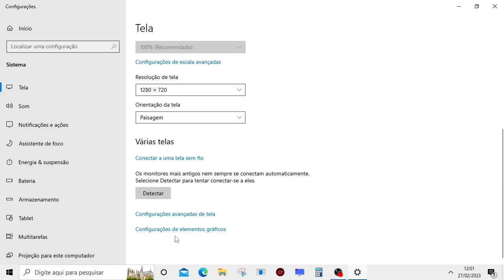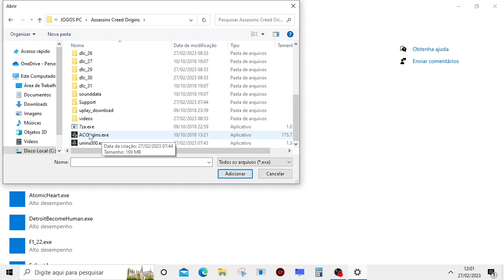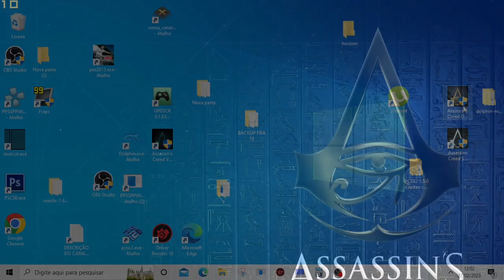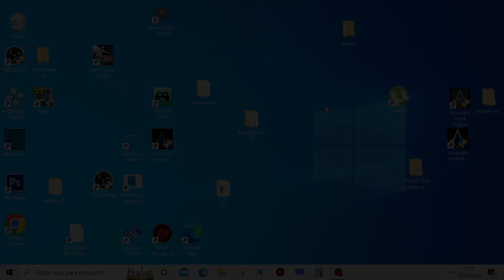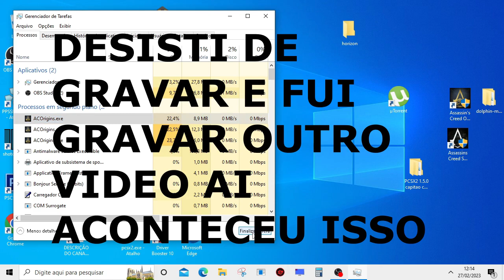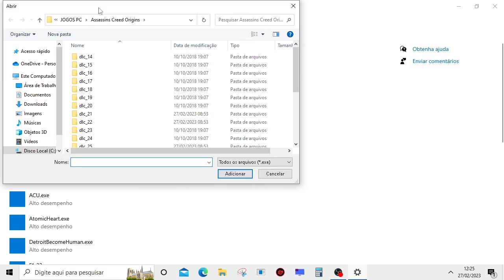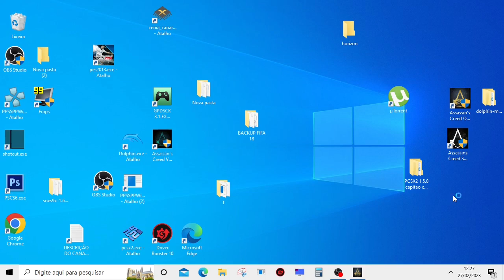FUI RODAR ASSASSINS CREED ORIGINS EM UM PC FRACO E ISSO ACONTECEU....